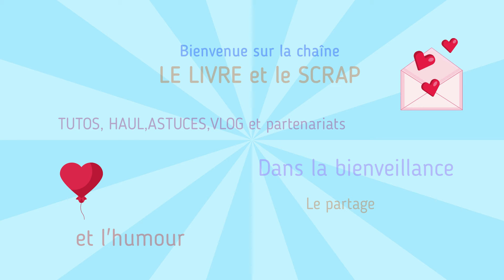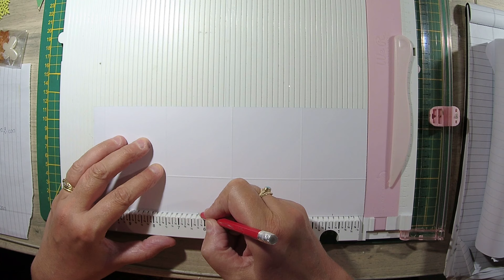la prise de tête !!!!!! boite à fermeture imaginaire 🤪📦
comment faire une boite à bonbons ou scrapbidulles en scrapbboking